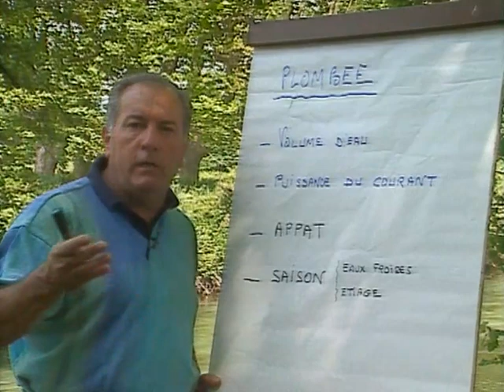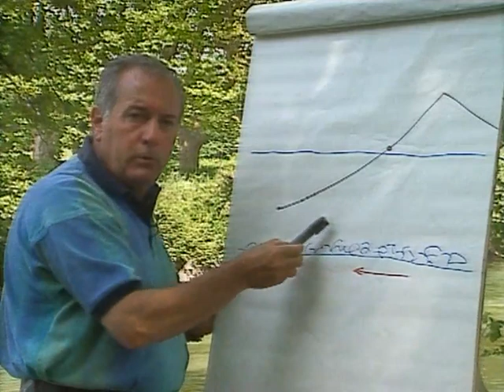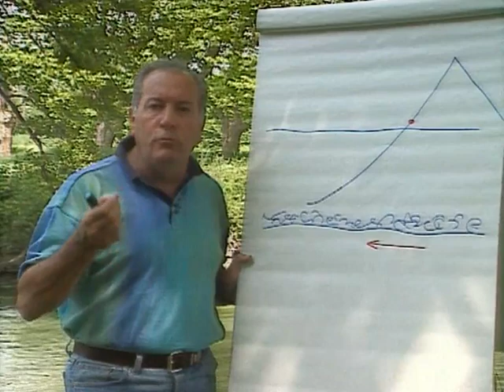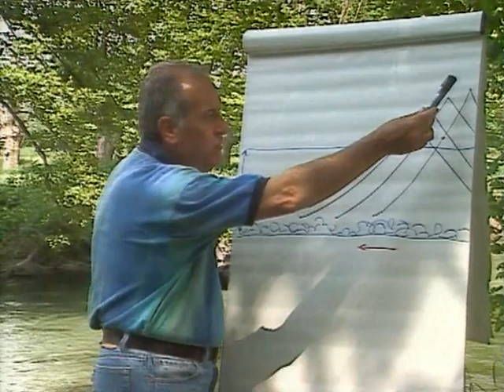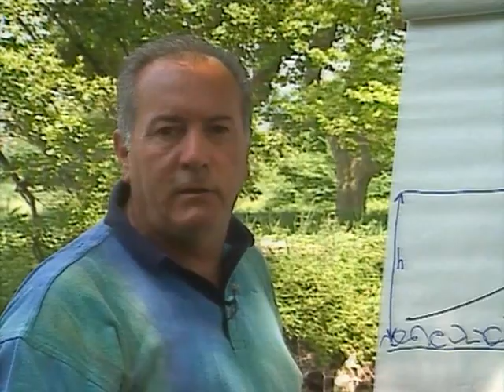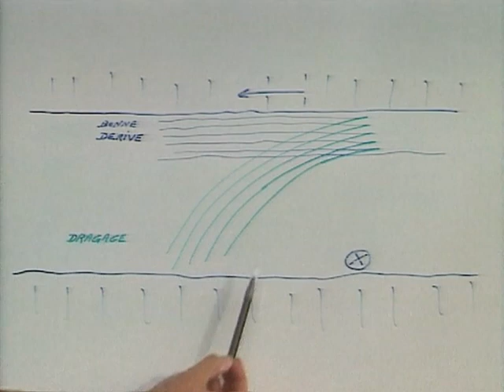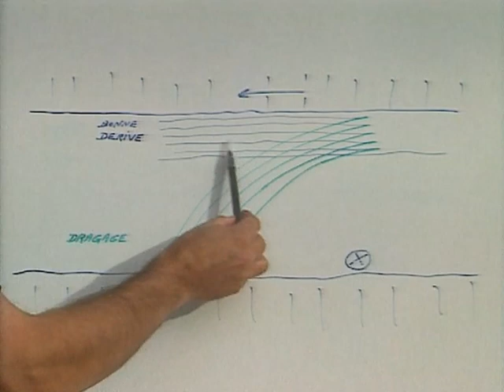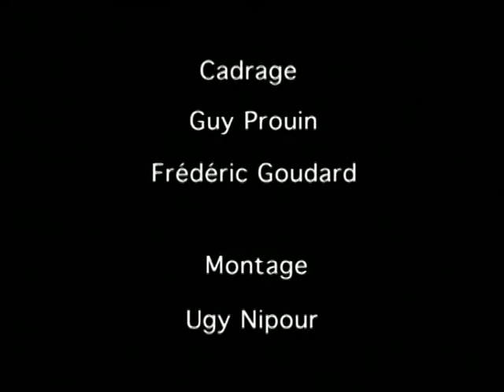Pêche de A à Z : Pêche au toc, la bonne dérive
Pierre Sempé nous invite à la pêche au Toc sur la Sorgue. Il nous explique comment faire dériver sa ligne pour une présentation optimale de l'appât après avoir expliquer ses montages.
Réalisateur : Guy Prouin
Thématiques : Pêche de la truite
Durée : 12 mn